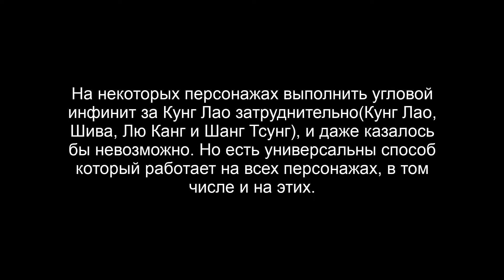Угловой инфинит Кунг Лао на не удобных персонажах